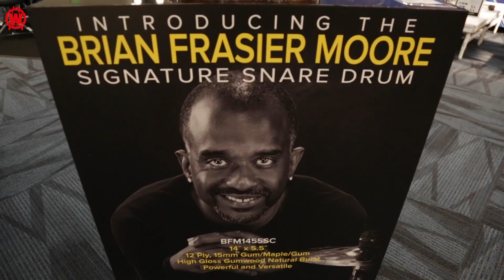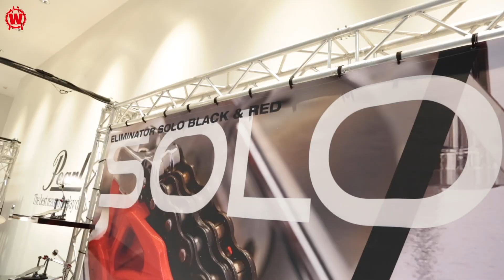pearl namm 2020